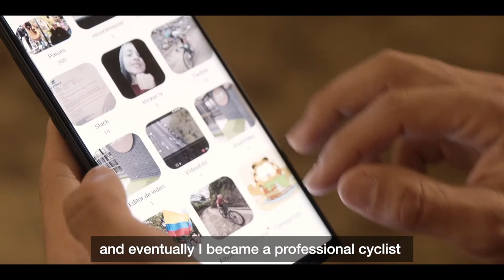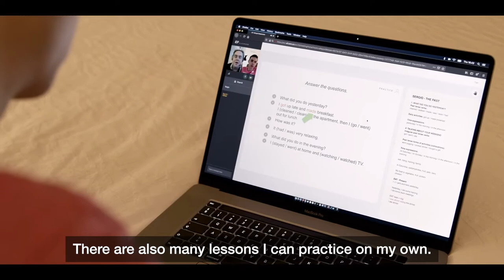A learning experience with Sergio Higuita. (Cyclist from the EF Pro Cycling team)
Learning a new language opened the doors to professional cyclist Sergio Higuita, a member of the EF Pro Cycling team. We talked to him about his career and the experience of learning English with EF English Live. Come meet him!